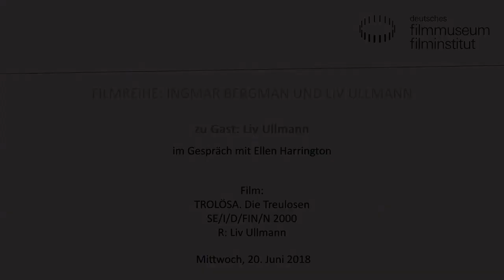LIV ULLMANN zu Gast im Deutschen Filmmuseum // Foyergespräch und Filmabend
Liv Ullmann im Gespräch mit Ellen Harrington (Direktorin Deutsches Filminstitut). Aufzeichnung des Foyergesprächs am 20. Juni 2018 im Deutschen Filmmuseum.

Die berühmte norwegische Schauspielerin und Filmemacherin Liv Ullmann, der mit PERSONA 1966 der internationale Durchbruch gelang, ist anlässlich der Filmreihe zu Bergmans 100. Geburtstag zu Gast im Deutschen Filmmuseum. Im Foyer-Gespräch gibt sie Einblicke in ihre Karriere und die Arbeit an der Seite von Ingmar Bergman. Für den Abend ihres Besuchs hat sich Liv Ullmann zwei Filme gewünscht: HÖSTSONATEN (Herbstsonate, FR/ BRD/SE/GB 1978) zeigt sie an der Seite von Ingrid Bergman und wurde 1979 mit dem Golden Globe als bester fremdsprachiger Film ausgezeichnet. TROLÖSA (Die Treulosen, SE/IT/DE/FI/NO 2000) ist eine eigene Regiearbeit Ullmanns, Ingmar Bergman schrieb das Drehbuch.